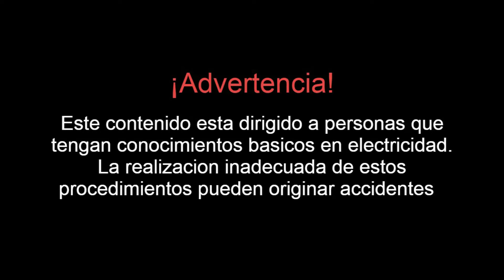Como conectar un apagador de escalera (interruptor de tres vías)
En este vídeo enseñamos como instalar un apagador de escalera por el método de puentes ya que es el recomendado por los fabricantes.